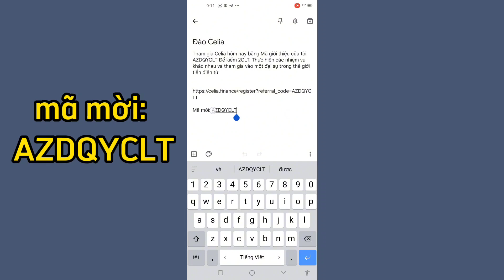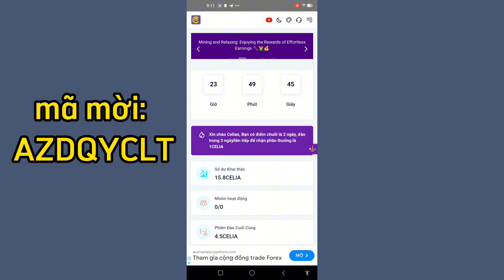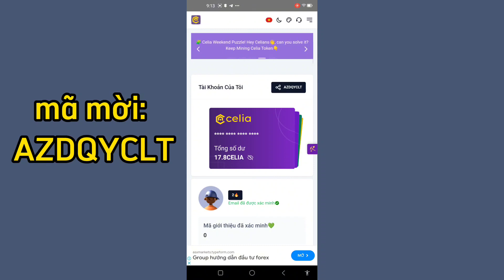Hướng dẫn đào Celia Coin Sàn cực kỳ tiềm năng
Mã giới thiệu của tôi: AZDQYCLT

Để kiếm 2CLT. Thực hiện các nhiệm vụ khác nhau và tham gia vào một đại sự trong thế giới tiền điện tử